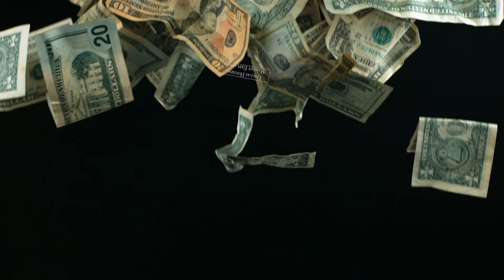Dallas Housing Market Explained | Jeremy Payne & John Kanicka Explain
John and Jeremy show you on a map what the housing market in Dallas looks like. They also break down where houses are selling the fastest.

Home Buyers:
Use our house searching tool to find potential homes.

Or contact one of our team members today, and we will sit down with you and create a customized plan for you, to help you find exactly what you need.
Home Sellers:
Think now could be the time to sell your home and want a team of experts to customize a plan for you?

We GUARANTEE to sell your home OVER the average price and UNDER the average time.
toddtramonte of the Todd Tramonte Home Selling Team pulls on his 15 years of real estate experience to give advice on the Dallas/Fort Worth Metroplex and buying, selling, and maintaining your home.